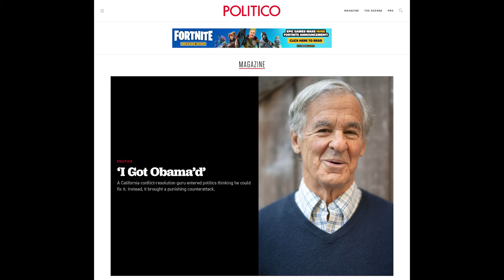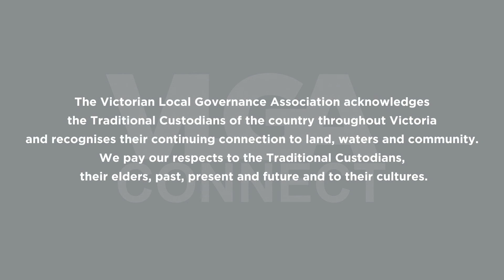VLGA Connect: Episode 166, Governance Update, 7th May 2021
The weekly governance update touches on the cultural review of local government in Victoria; how a conflict resolution specialist was no match for local council and its bus stop problem; a restoration of order in Tumby Bay; a new CEO for Murrindindi; and somehow a noise complaint leads to a recitation about English countryside cricket.